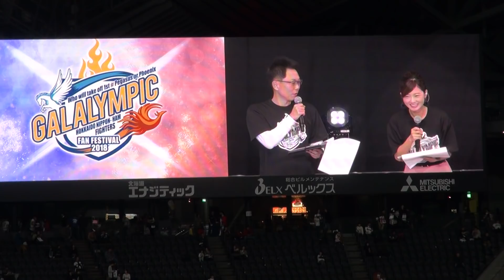181124 ファンフェスのオープニングで、黒羽根ビッグダディ登場！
2018年11月24日、札幌ドームで行われた、北海道日本ハムファイターズのファンフェスティバルにて、オープニングの様子です。

黒羽根利規選手が扮するビッグダディに笑いが起きました。